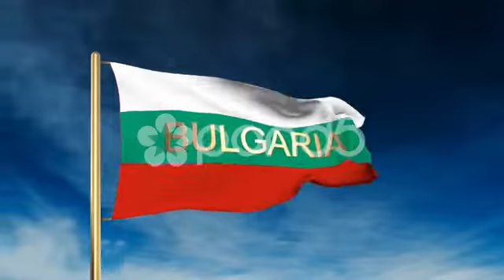Bulgaria Flag Slider Style With Title. Waving In The Wind With Cloud Background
Download Bulgaria Flag Slider Style With Title. Waving In The Wind With Cloud Background
Additional Information Clip Duration: 00:00:30 Aspect Ratio: 16:9 Looping: No ID: 47886882 Royalty-Free License Alpha Matte: No Alpha Channel: No Model Released: No Property Released: No Location: RUS Resolution Guide:4k: The highest-quality, premium video size at 4x the pixels of standard HD resolutions. Get the sharpest possible image and best color depth by integrating 4k footage into your creative work. For further editing control, look for the R3D file type, if available. HD (High Definition or Hi-Def): The hi-res industry standard in 1080 & 720 sizes. HD is the best size for modern TVs, general video streaming (YouTube, Vimeo, etc.), and is also generally applied in commercial & editorial uses within stated legal limits. SD (Standard Definition): Standard def is the traditional size of TVs up until the mid-2000s. Currently, SD is the minimum quality needed to digitally stream content, and usually less expensive than HD or 4K. SD is also ideal for personal creative projects.